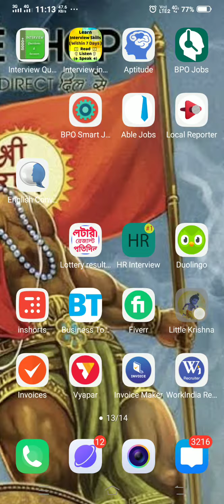LITTLE KRISHNA GAME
LITTLE KRISHNA NEW INDIAN GAME FULL REVIEW👌👌👌👍👍